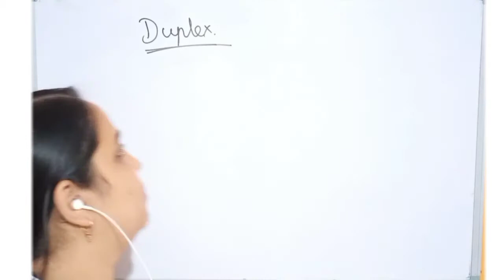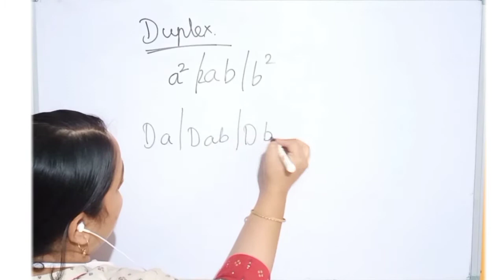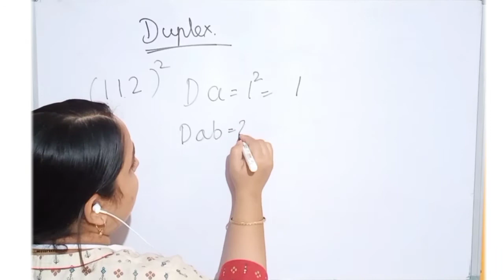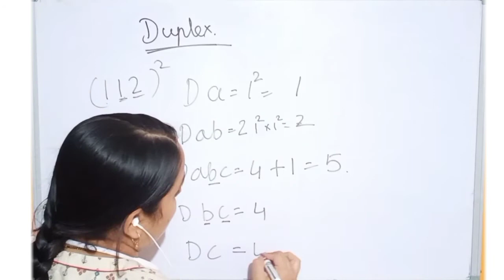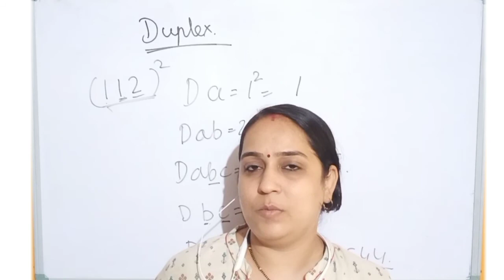Duplex method in Vedic Maths